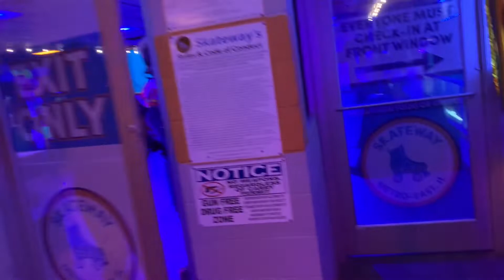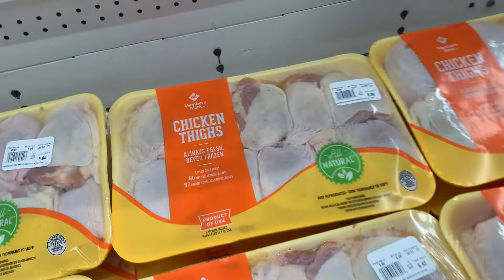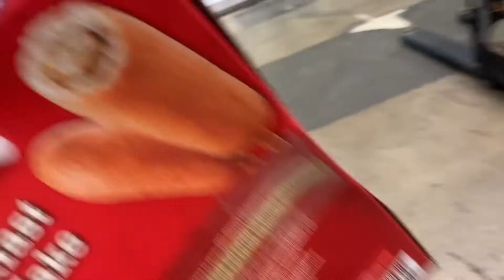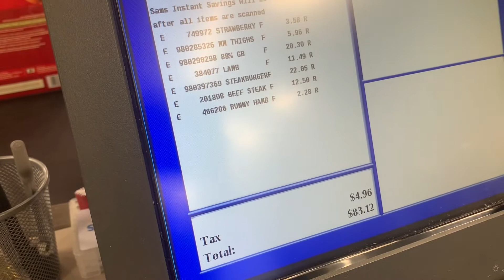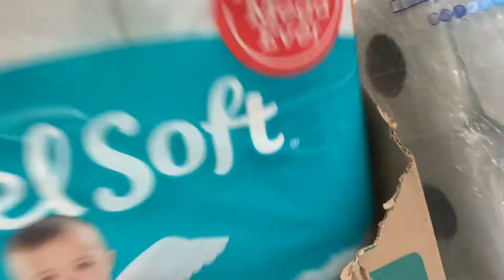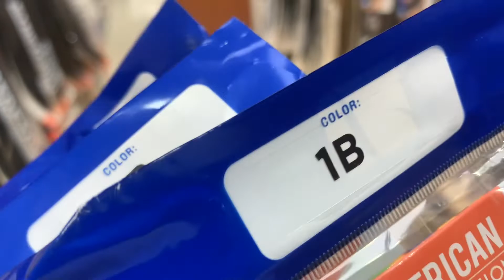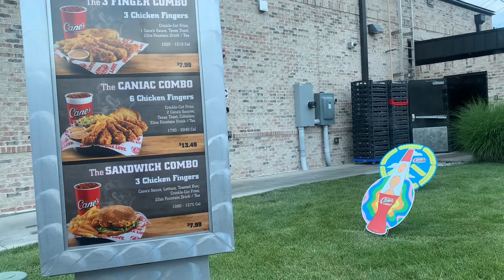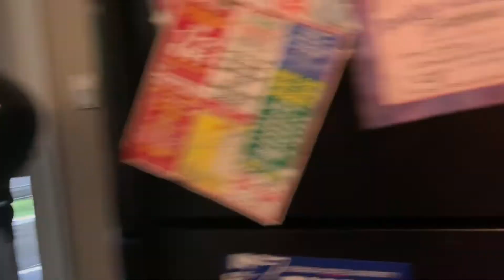Weekly Vlog || How to Grocery Shop for A Large family under $100 + Get Ready with Me + 90’s Party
This video I challenged myself and tried to shop for a large family under $100.